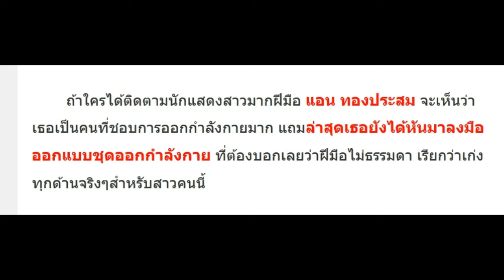ธรรมดาที่ไหน!! ฝีมือการออกแบบชุดออกกำลังกายของ “แอน ทองประสม” เริ่มมาก!